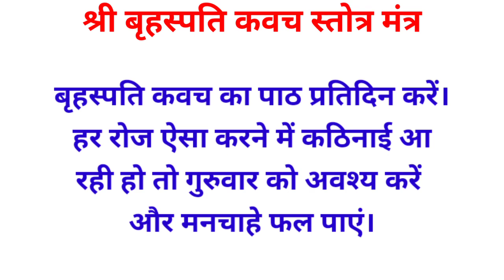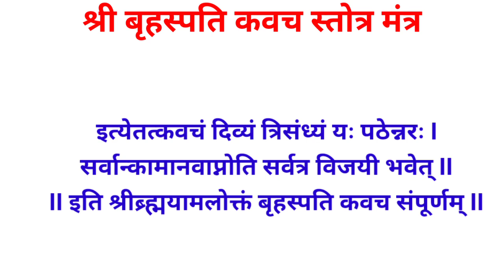श्री बृहस्पति कवच स्तोत्र मंत्रस्य हर रोज करें इस कवच का पाठ, कुछ समय में बनेंगे सरकारी नौकरी के योग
Brihaspati Kavach हर रोज करें इस कवच का पाठ, कुछ समय में बनेंगे सरकारी नौकरी के योग

नमस्कार दोस्तो,
       आपका हमारे चैनल @jyotishshastari में स्वागत है l इस चैनल @jyotishshastari में दैनिक पंचांग, कर्मकांड,ज्योतिष,कुंडली,त्यौहार,व्रत कथा,व्रत विधि,बच्चों के नाम अक्षर के बारे में जानकारी दी जाती है l

Accurate Dainik Panchang (Hindu Calendar) -

It is believed any auspicious 🙏 or important work undertaken during Abhijeet muhurat or shubh tithis have higher chances of success 👍 and same should be avoided during Rahu and Gulik Kaal.

1. Auspicious tithis of the day 💫
2. Sunrise and Sunset timings ☀️
3. Moonrise and Moonset timings
4. Abhijeet Muhurta 🌟
5. Rahu Kaal 👺
6. Yamak and Gulik Kaal 👹

दोस्तों अगर आप भी सरकारी नौकरी,प्रमोशन अथवा वेतन में बढ़ोतरी चाहते हैं या शिक्षा के क्षेत्र से संबंधित किसी भी समस्या का हल तो शास्त्रों में बताए गए बृहस्पति कवच का पाठ प्रतिदिन करें। हर रोज ऐसा करने में कठिनाई आ रही हो तो गुरुवार को अवश्य करें और मनचाहे फल पाएं।
अथ
अस्य श्रीबृहस्पतिकवचस्तोत्रमंत्रस्य ईश्वरऋषिः I
अनुष्टुप् छंदः I गुरुर्देवता I गं बीजं श्रीशक्तिः I
क्लीं कीलकम् I गुरुपीडोपशमनार्थं जपे विनियोगः I
अभीष्टफलदं देवं सर्वज्ञम् सुर पूजितम् I
अक्षमालाधरं शांतं प्रणमामि बृहस्पतिम् I
बृहस्पतिः शिरः पातु ललाटं पातु मे गुरुः I
कर्णौ सुरगुरुः पातु नेत्रे मे अभीष्ठदायकः I
जिह्वां पातु सुराचार्यो नासां मे वेदपारगः I
मुखं मे पातु सर्वज्ञो कंठं मे देवतागुरुः I
भुजावांगिरसः पातु करौ पातु शुभप्रदः I
स्तनौ मे पातु वागीशः कुक्षिं मे शुभलक्षणः I
नाभिं केवगुरुः पातु मध्यं पातु सुखप्रदः I
कटिं पातु जगवंद्य ऊरू मे पातु वाक्पतिः I
जानुजंघे सुराचार्यो पादौ विश्वात्मकस्तथा
अन्यानि यानि चांगानि रक्षेन्मे सर्वतो गुरुः I
इत्येतत्कवचं दिव्यं त्रिसंध्यं यः पठेन्नरः I
सर्वान्कामानवाप्नोति सर्वत्र विजयी भवेत् I
I इति श्रीब्र्ह्मयामलोक्तं बृहस्पति कवच संपूर्णम् I